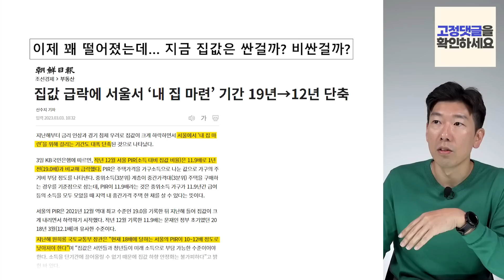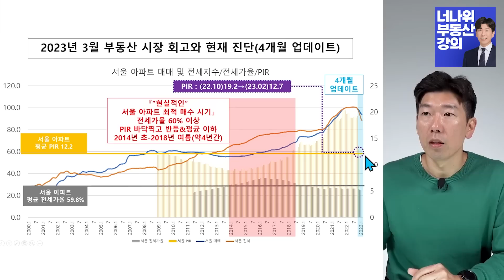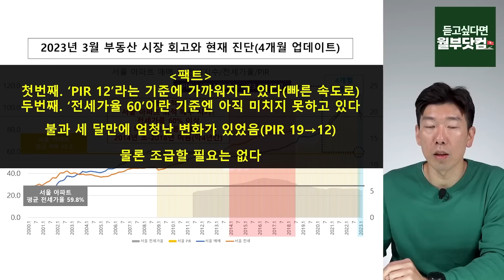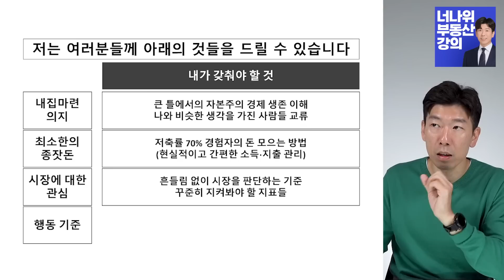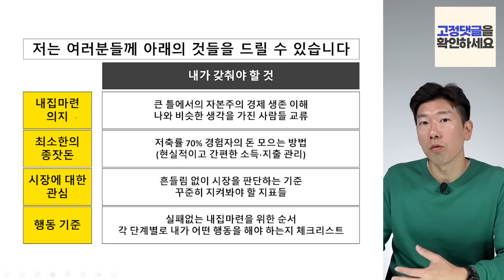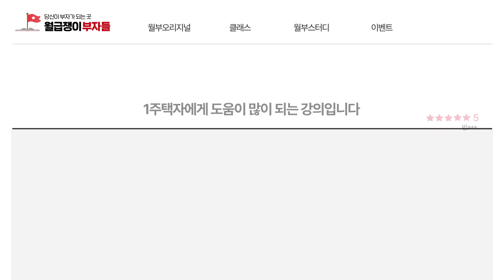속수무책 떨어지는 부동산 집값 '제발' 이것부터 알고가세요 [너나위부동산특강]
빠르게 떨어지는 전세 부동산 시장 집값 하락 규제완화 이대로 시장은 끝난 걸까? 지금의 위기를 어떻게 활용해야 앞으로 3년뒤 10억 이상 자산가가 될 수 있을까? 고민이 많으신 분들을 위해 준비한 영상

📌월급 생활 끝내고, 내 집에서 편하게 살고 싶다면? 걱정 마세요. 영상 속 너나위님과 함께라면 가능합니다